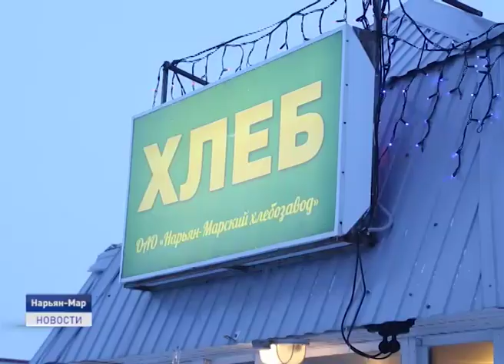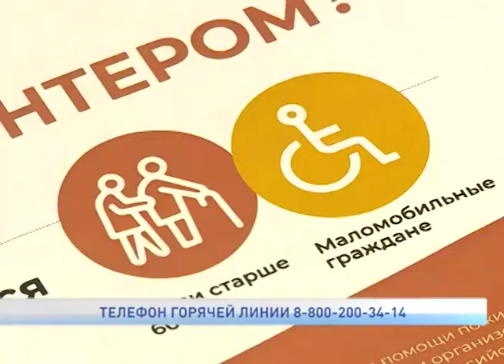ВОЛОНТЕРЫ ПОМОГАЮТ ОЛЕНЕВОДАМ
На защиту здоровья ненецких оленеводов встали региональные волонтеры. В округе действует штаб " Мы вместе", в его работе объединились неравнодушные люди, которые готовы оказать поддержку тем, кому в это нелегкое время необходима помощь. Продукты питания, топливо и средства первой необходимости волонтеры доставили накануне в оленеводческое стойбище СПК "ХАРП".